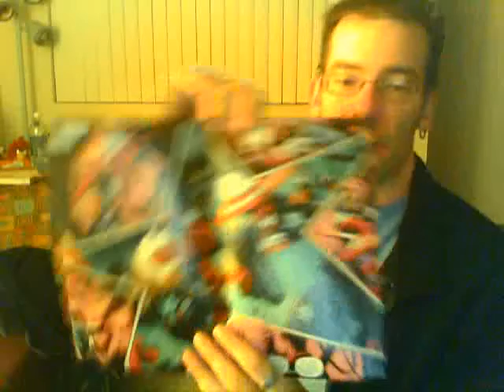The Shadow Gallery - NEW COMICS, B**CHES!! Week of 2/29/12 Pt 2 - THE ULTIMATES, UNCANNY X-FORCE!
Reviewed here are: UNCANNY X-FORCE VOL 1, CAPTAIN AMERICA AND BUCKY #627, THE ULTIMATES #7, ULTIMATE X-MEN #8, and FF #15.